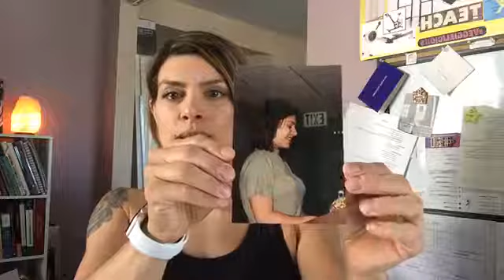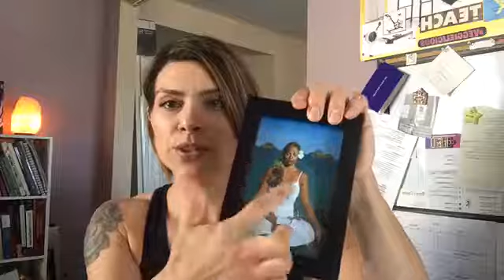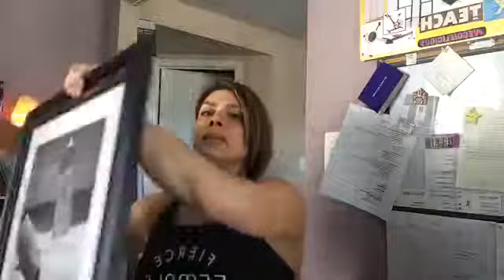Fitness Pro and Entrepreneur. How Did I Get Here?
What I did before fitness, why I started my own business, the people who inspired me along the way, how I manifested this dream life of mine, and what I'm currently manifesting for my future.

If you want to know more about me, or you want some ideas about how to manifest and work toward the life of your dreams, check out this video!